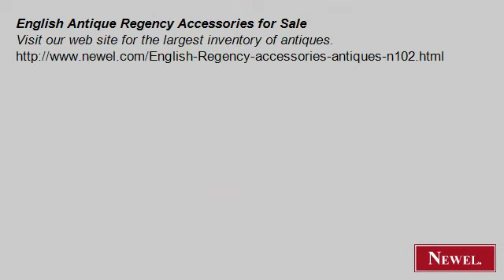English Antique Regency Accessories for Sale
- Newel.com: English Antique Regency Accessories for Sale (Newel Art and Antiques, New York City)